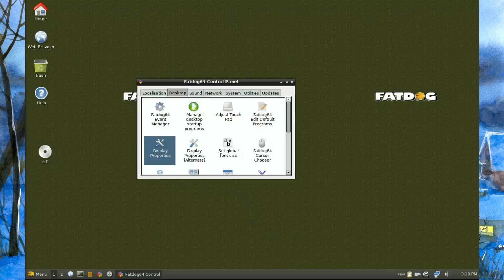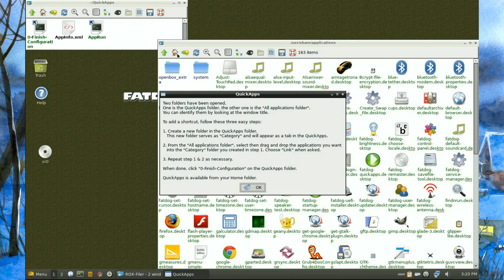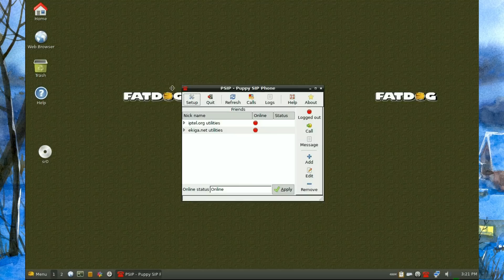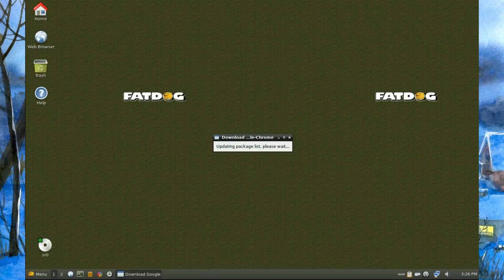Пару слов про Fatdog64 Linux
вступаем в группу канала:https://